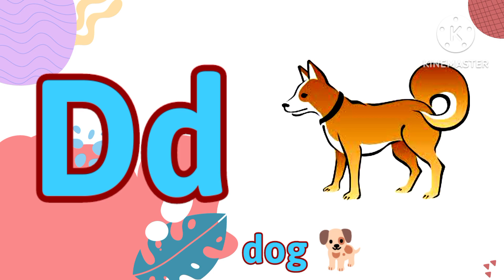A is for Apple,B for Ball, Alphabets ABCD,nursery rhymes,phonics songs, kids song, abcd, mumu kids